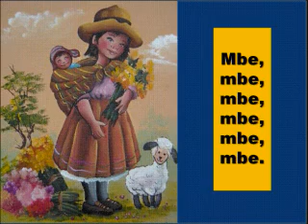CHE OVECHA MICHÎMI, CANCIÓN INFANTIL EN GUARANÍ DE JULIA SEGOVIA.WMV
Che ovecha michîmi, canción infantil en Guaraní de Julia Irene Segovia de Borba. Un homenaje al idioma Guaraní, pila fundamental de nuestra cultura. ¡VIVA EL PARAGUAY! Celebremos el BICENTENARIO de nuestra Independencia cantando en Guaraní. Papá, mi maestro, eternamente en mi corazón.